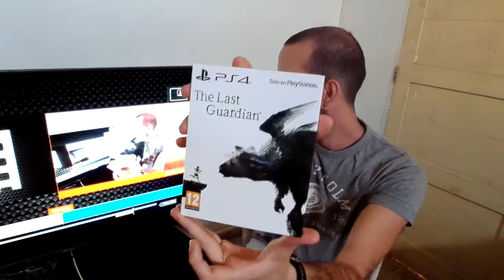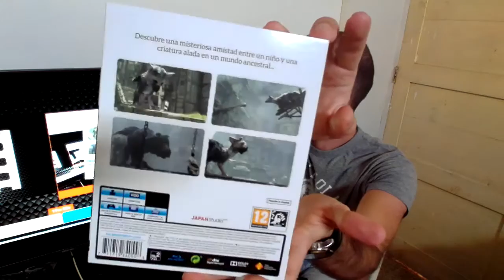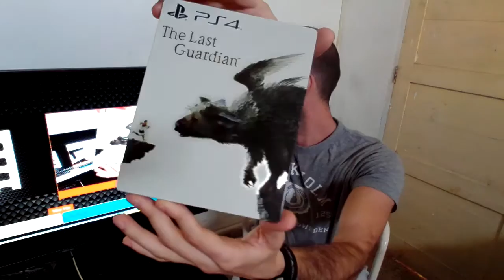The Last Guardian Unboxing - Trico llega en Caja Metálica - Steel Book